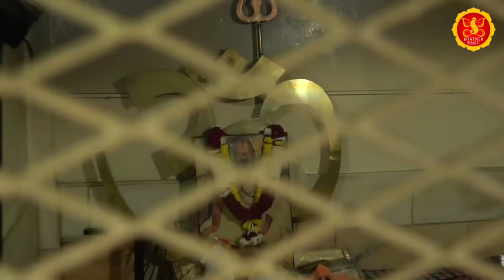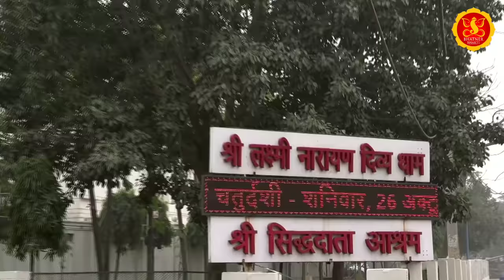पगली गयी गुरु को भूल || Pagli gyi guru ko bhul || कुसुम चौहान || Bhatner Music Presents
Song: Pagli gyi guru ko bhul
Singer: Kusum Chauhan
Artist: Kusum Chauhan
Music Director: Brahmpal Nagar
Writer                :Brahmpal Nagar
Makeup: bijendr Bhati
Dop: Vinod Bhati (Paintra Samosa Lab Restro)
Video Director: Bhushan Palwal
Recording Studio: Patel Studio Greater Noida (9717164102)
Show Place Name:
SPECIAL THANKS-